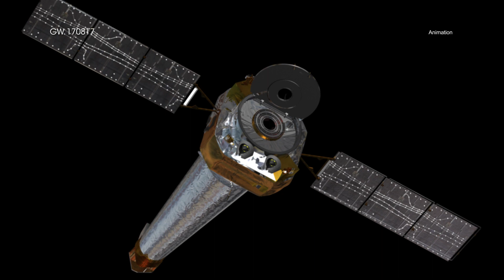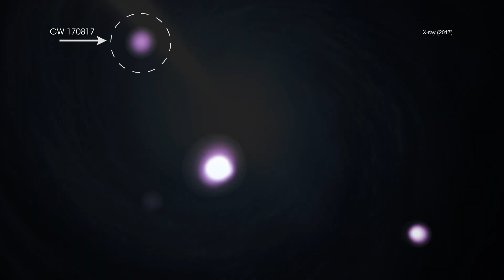The Unfolding Story of a Kilonova Told in X-Rays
On August 8, 2017, scientists using gravitational wave detectors in the United States and Europe picked up a new signal. This object, which became known as GW170817, became the first time that gravitational waves and electromagnetic radiation – or light – were seen from the same source. Astronomers soon classified the burst of light as a “kilonova,” resulting from the merger of some of the densest objects in the Universe.

There were many telescopes that observed light from GW170817 in the hours and days immediately after the gravitational waves were detected. Most of those signals have faded away. NASA’s Chandra X-ray Observatory is the only observatory still able to detect light from this extraordinary cosmic collision more than four years after the original event.

What have astronomers seen in the Chandra data? Right after the initial LIGO detection was announced, scientists requested that Chandra quickly pivot from its current target to GW170817. At first, they did not see any X-rays from the source, but about nine days later Chandra looked again and found a point source of X-rays.

This non-detection of X-rays quickly followed by a detection provides evidence for a narrow jet of high-energy particles produced by the neutron star merger. The jet is "off-axis" – that is, not pointing directly towards Earth. Researchers think that Chandra originally viewed the narrow jet from its side, and therefore saw no X-rays immediately after the gravitational waves were detected.

However, as time passed, the material in the jet slowed down and widened as it slammed into surrounding material. This caused the cone of the jet to begin to expand more into Chandra’s direct line of sight, and X-ray emission was detected.

Since early 2018, the X-ray emission caused by the jet had steadily been getting fainter as the jet further slowed down and expanded. Researchers then noticed that from March 2020 until the end of 2020 the decline stopped, and the X-ray emission was approximately constant in brightness.

The fact that the X-rays stopped fading quickly was the best evidence yet that something in addition to a jet is being detected in X-rays in this source. In fact, the scientists had to identify a completely different source of X-rays to explain what they were seeing.

A leading explanation for this new source of X-rays is that the expanding debris from the merger has generated a shock, like the sonic boom from a supersonic plane. The emission produced by material heated by the shock is called a kilonova afterglow. An alternative explanation is that the X-rays come from material falling towards a black hole that formed after the neutron stars merged.

To distinguish between the two explanations, astronomers will keep monitoring GW170817 in X-rays and radio waves. If it is a kilonova afterglow, the radio emission is expected to get brighter over time and be detected again in the next few months or years. If the explanation involves matter falling onto a newly formed black hole, then the X-ray output should stay steady or decline rapidly, and no radio emission will be detected over time.

Astronomers will continue to monitor GW170817 with Chandra and other telescopes to see what new secrets this object may reveal.